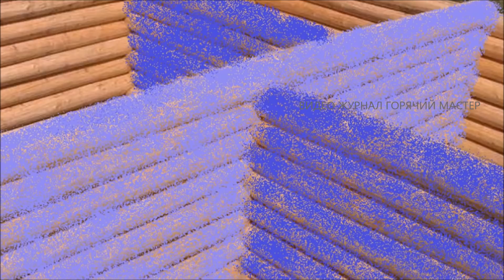СРУБ ДОМ ОШИБКИ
ссылки